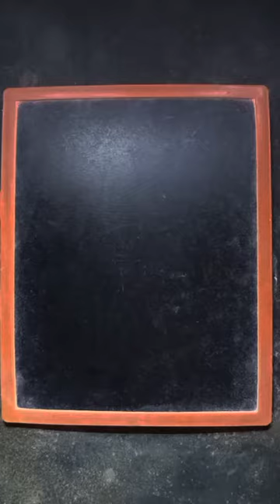How to draw Giraffe 🦒 with G